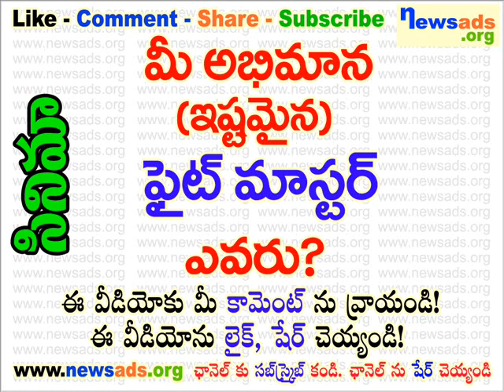మీ అభిమాన (ఇష్టమైన) ఫైట్ మాస్టర్ ఎవరు?